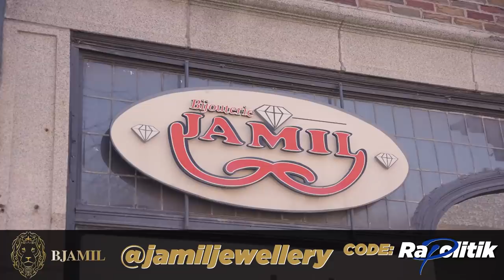Kay Bandz / 95 \ Rapolitik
Cette semaine nous avons reçu la deuxième visite de Kay Bandz. Cette fois-ci il se présente comme un artiste signé au label BLCKchain Entertainment. Son nouveau projet est prometteur et il est venu partager un bon temps avec les historiens du hiphop québécois.
Bonne écoute!

Commandez en ligne avec Atelier Duo de Chef Code: Rapolitik
Contactez New Haira pour votre micro pigmentation capillaire Mentionnez Rapolitik

Merci les Ministres et Gouverneurs 🙏:
MONTREAL URBAN MUSIC
BiG UP to Benny Adam !! !!
Dontstress 4BetterDayz
Librairie Racines Montreal
Dominik
Mirand 16
MRN Investments
Henry Moffet
Mam Mmmwn
Abdel Tifah
Big S-O to Myztik et Victo
Envivo Photobooth
Rainville Jean-Philippe
MADUS MASTERING
MikeZup
IGREKEFIKS (YFX)
LP
March Madness
Empiredurag.com
L'atelier Duo de chef
Simon Bourque
DJ Flash
Charlie Shulz
Nibi 704
Zdelaxe
Gyvoir.com
JONLGraphiste (@jonlgraphiste)
Bugzy STL
JDMD
Lôtre
Zboub
Young Self
Alex
Phantom V
HITstory
Seb Stewart (@freak1523)
dan93
Kirouac
Mathilde Ch
Nomys
Cafe Cloud Saint Leonard
Oli Tb
GD NOlackin
le magouilleur
Dual-IT
Onfrappe
Miguel Cote
Moussa Dahmani
748North
Sebastien Brisson
Skippy The Boss
Ishan Verma
Bine
Jimmy Gifted
CJ
DziriBeno
Paul-Choix
Grey
Monsour Diop
Regis Officiel
Samantha Believe
Jumanji450
Donald Criss
RED EYES KP BRO
Johann Yatchou
DoodyCheif
Lil NumbaSix
Mr. GladiatoR
Piietro Sabourin
Jonathan Breton
LitoWay
Alexandre
Eyekonic Records